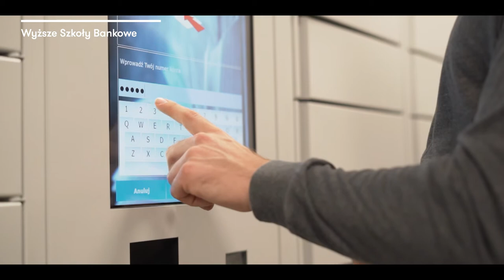Nowy system biblioteczny | Wyższa Szkoła Bankowa w Chorzowie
W naszej Bibliotece działa nowy system Prolib ⭐, dzięki któremu możesz samodzielnie sprawdzić swoje konto 🕵🏻, zamówić książki 📚 oraz wypożyczyć je i zwrócić w sposób bezkontaktowy ✨

Zobacz film, w którym Bogumiła Urban, Dyrektorka Biblioteki, opowiada o nowym systemie! 🧠